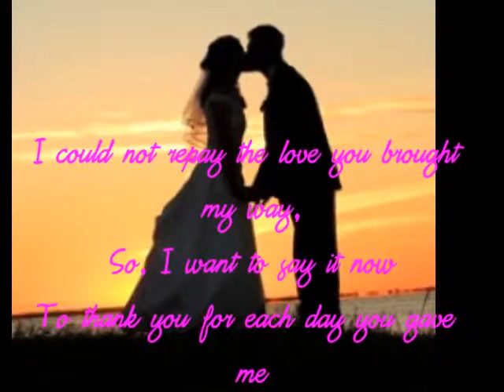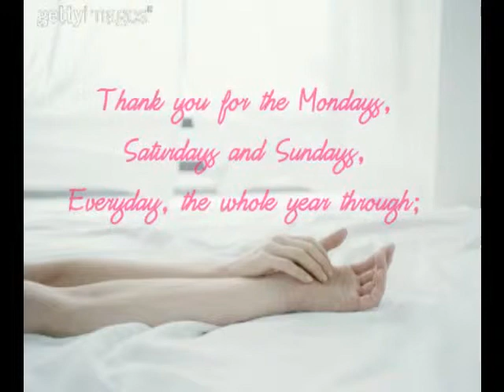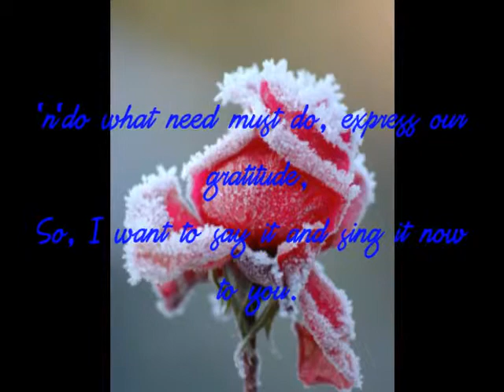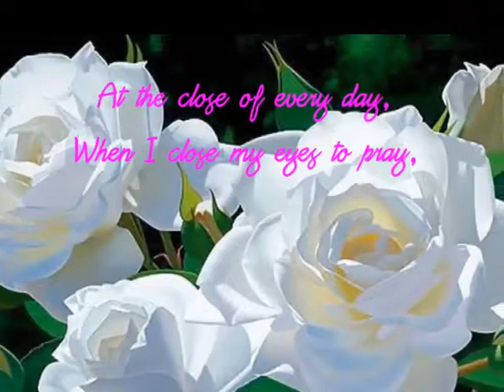Secret Garden ~ THANK YOU .........